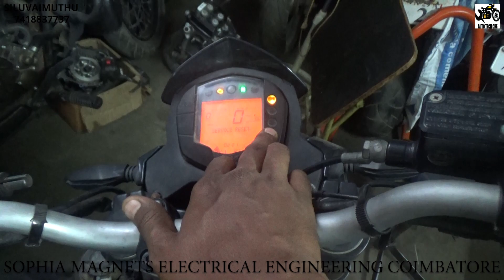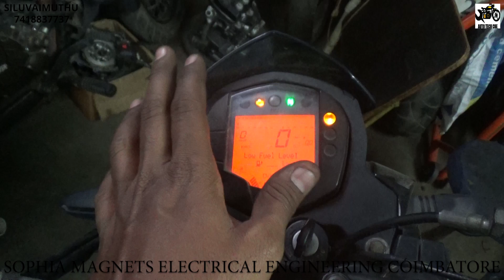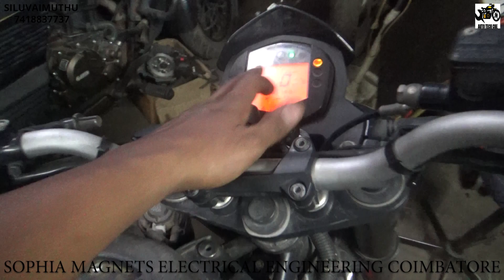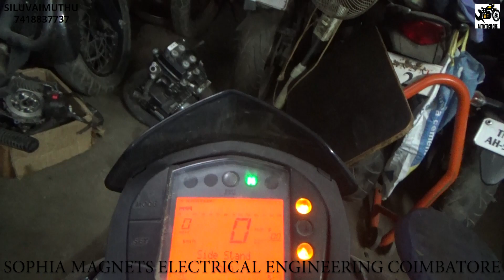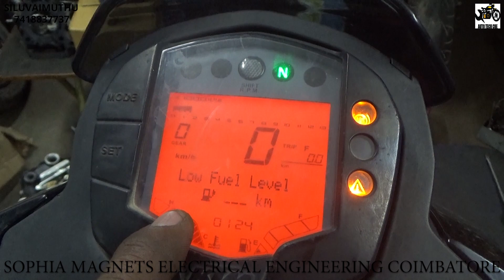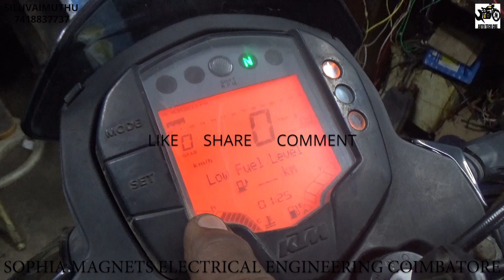KTM DUKE 200 2019 BS6 STARTING PROBLEM/ SV /ATC / SYLVESTARSVLOG / AUTO TECH CBE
KTM DUKE 200 2019 BS6 STARTING PROBLEM

This video is all about KTM DUKE 200 BS4 2019 MODEL STARTING PROBLEM. It was rare complain for KTM.

Don't Forget to post your valuable comments to us.

S.SYLVESTARCHRISTY
SOPHIA MAGNETS ELECTRICAL ENGINEERING
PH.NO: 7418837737